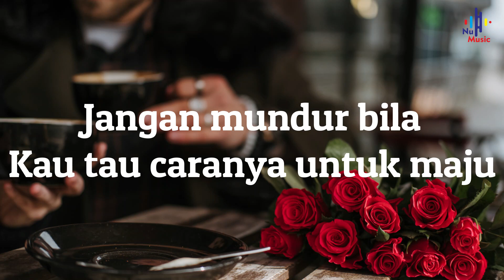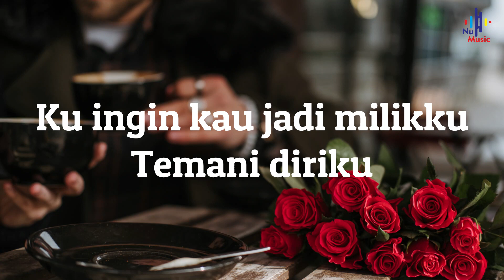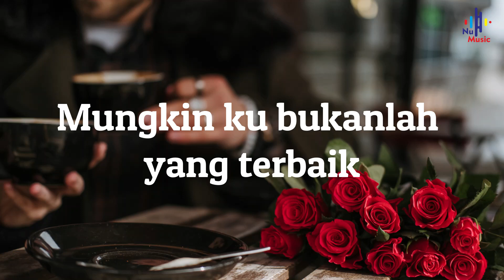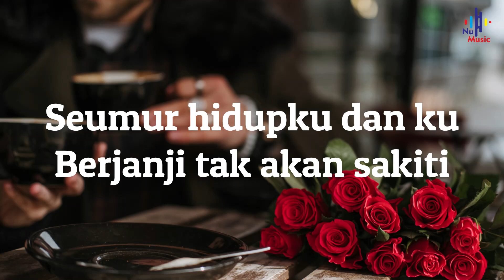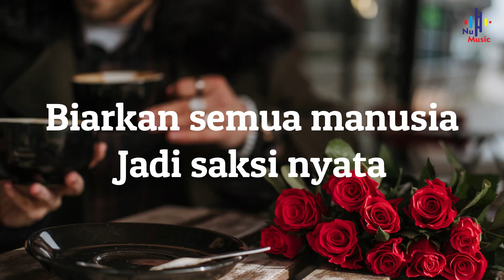Andmesh - Anugerah Terindah (Lirik)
Song title       : Anugerah Terindah
Singer/Band  : Andmesh

Lirik

Sempat ku berfikir
Bahwa diriku
Takkan mungkin mendapatkanmu
Karena tlah kusadari
Ternyata diriku
Tak layak tuk disisimu

Seketika ku merenung
Dan katakan pada diri
Jangan mundur bila
Kau tau caranya untuk maju
Ku beranikan diri tuk ungkapkan
Isi di hati
Dengarkan lagu ini
Kunyanyikan hanya untukmu
Hooo

Ku ingin kau jadi milikku
Temani diriku
Seumur hidupku dan ku
Berjanji tak akan sakiti
Kau yang ku cinta sepenuh hati
Biarkan semua manusia
Jadi saksi nyata
Bahwa memilikimu adalah
Anugerah terindah
Untuk diriku

Jangan abaikan niatku
Jangan remehkan perasaan ku ini
Mungkin ku bukanlah yang terbaik
Tapi kan kulakukan
Yang terbaik tuk bahagiakan mu
Hoooo

Temani diriku
Hoooo...
Sakiti... hooo...

Temani diriku
Biarkan semua manusia
Jadi saksi nyata
Bahwa memilikimu adalah
Anugerah terindah
Untuk diriku

Temani diriku
Biarkan semua manusia
Jadi saksi nyata
Bahwa memilikimu adalah
Anugerah terindah
Untuk diriku

Untuk diriku